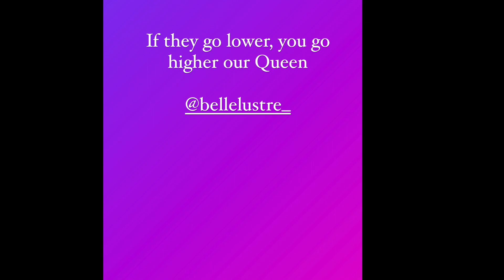New Era of Miss Universe have high standard